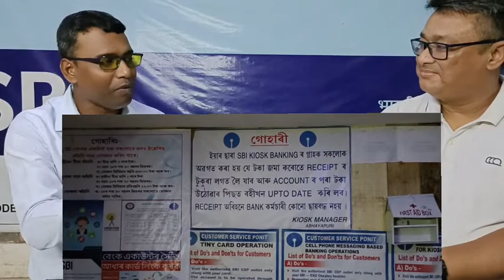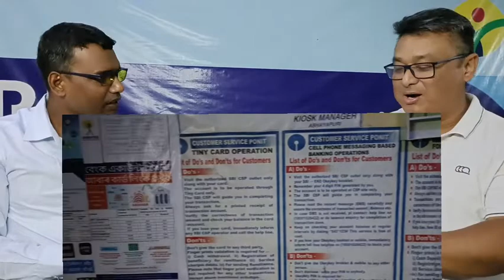# Mr Monoj Das renowned entrepreneur from Abhayapuri ,Bongaigaon Dist Assam|| Paragdhar konwar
Mr Monoj Das is one of oldest Drishtee CSP from Assam . He has been with Drishtee since 2005. .